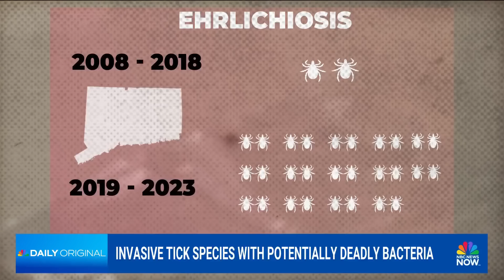Invasive tick species poses new health risks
The invasive longhorned tick species is posing new health risks as scientists warn that it could potentially lead to an Ehrlichiosis infection, a bacterial infection that could be fatal if left untreated. Increasing temperatures means shorter winters and more opportunities for tick bites in at least 21 states where the species has been spotted.